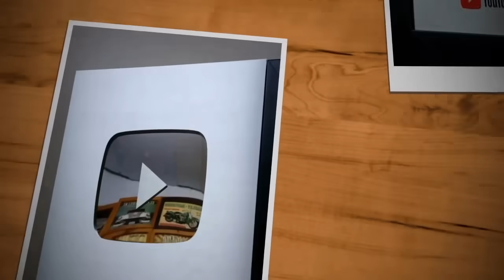Esposa Abandona Marido Doente e Ele Fica Sozinho na Casa Sofrendo e Esperando Sua Hora Chegar